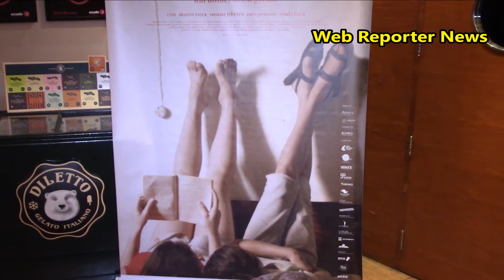Pré - Estreia Filme As Duas Irenes